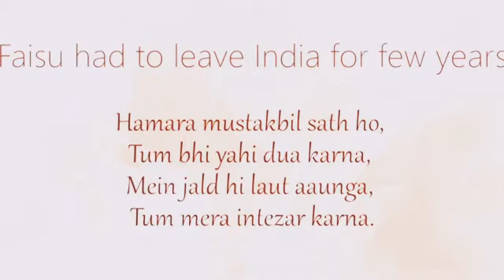Jannat 💫 Faisu new music video 🥺Fainat🙂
Jannat ❣️ Faisu